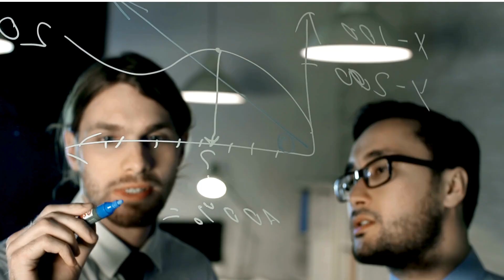FASTEST SNAKE STRIKERS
Which snake has the fastest strike??? amazingfacts animals wildlife nature science amazing facts animaltrivia snake snakes #